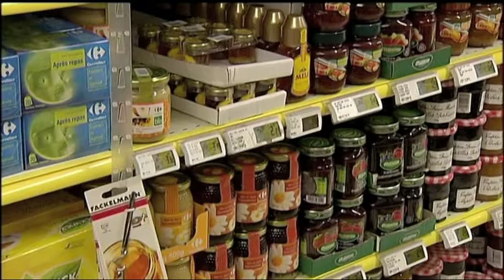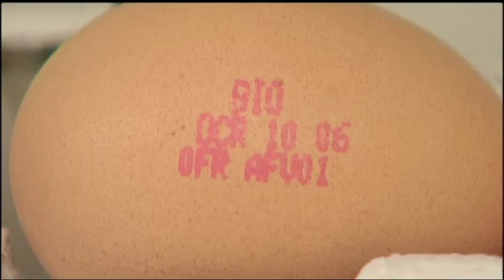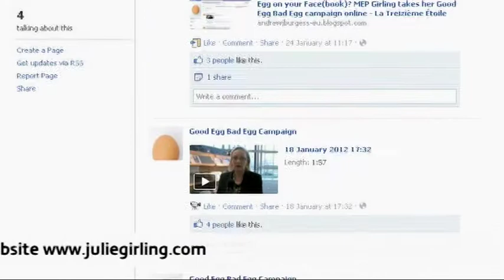Europe and You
Europe & You looks at EU powers to improve animal welfare, the young people keen to vote, and we meet the new West Midlands MEP, Phil Bennion.